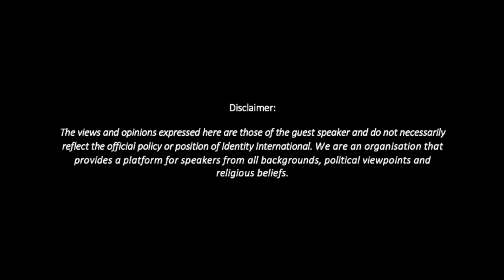MENA Representation in the Media ep 4: Hannah Yahya Hassan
Welcome to episode 4 of our Beyond Stigma series focusing on Middle Eastern and North African representation in the media, where we delve into discussions surrounding different identities and experiences of those who have worked in the media and arts and entertainment industries.

Today we are joined by our very special guest, Hannah Yahya Hassan. Hannah is a Scottish/ Bahraini actor, theatre creative, arts consultant and writer. She holds a Bachelors with Honours in Theatre Studies and Literature from The University of Kent. Since graduating she has gone on to work with: Graeae, Ramps on The Moon, Scottish Youth Theatre and Birds of Paradise. She has toured both England and Scotland as a performer in shows that she has had a hand in devising. She is passionate about work that explores the multiple intersections of identity within minorities.

Agency: @inclusivetalentuk (instagram)
@incTalentUK (twitter)

Follow us for more updates on upcoming episodes!